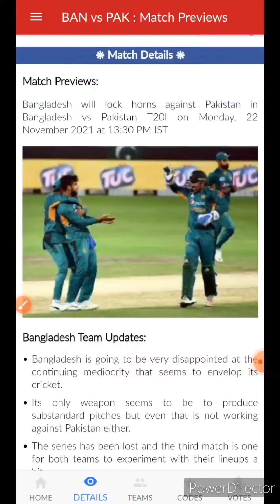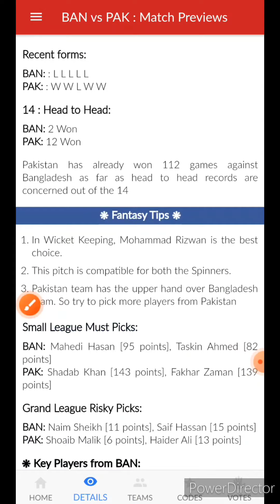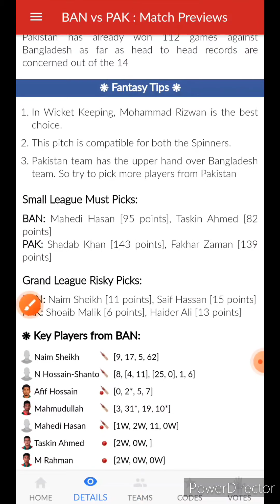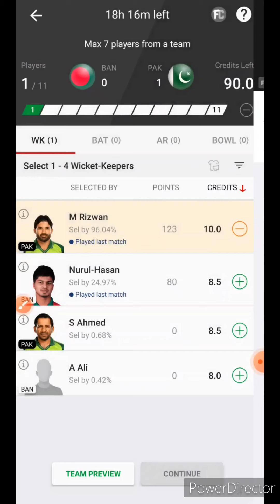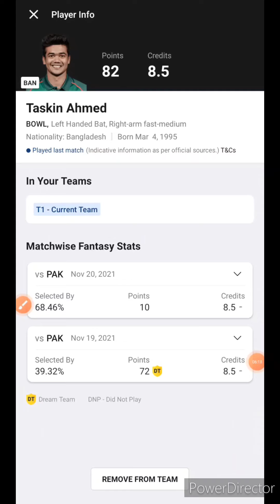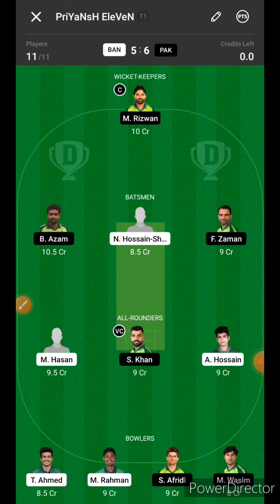BAN VS PAK dream11 predictions|ban vs pak dream11 team today|Ban vs Pak 3rd T20 dream11 predictions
Dream11 Fantasy Prediction for BAN VS PAK🔥🔥

Earn Cash -

Pakistan Tour of Bangladesh
BAN PLAYING11
PAK PLAYING11

Bangladesh vs Pakistan 3rd T20I Match Preview 2021
Bangladesh vs Pakistan Dream11 Team Prediction
Bangladesh vs Pakistan Match News Dream11
Bangladesh vs Pakistan Match Prediction 2021
BAN vs PAK 3rd T20 Dream11
BAN vs PAK Dream11 Team
BAN vs PAK Head To Head Stats
BAN vs PAK Venue Stats Dhaka
BAN vs PAK Matchups Dream11
BAN vs PAK Dream11 Prediction
BAN vs PAK Grand League Teams
BAN vs PAK GL Teams
PAK vs BAN Dream11
PAK vs BAN Dream11 Team
PAK vs BAN 3rd T20 Dream11 Prediction
Dhaka Pitch Report
PAK vs BAN Grand League Teams
PAK vs BAN GL Teams
BAN vs PAK 3rd T20 Dream 11 Team Prediction
BAN vs PAK 3rd T20 Dream 11 Team Analysis
BAN vs PAK Dream 11 Team Analysis
BAN vs PAK 3rd T20 match Dream 11 Team Today Match
Shere Bangla National Stadium, Dhaka pitch report
Bangladesh vs Pakistan playing 11
BAN vs PAK 3rd T20 Match Preview
Dhaka Pitch Report
Bangladesh vs Pakistan
Bangladesh vs Pakistan Match Dream 11 Team
Bangladesh vs Pakistan
BAN vs PAK Dream 11
dream 11 BAN vs PAK Dream 11 Team
BAN vs PAK 3rd T20 MATCH DREAM 11 ANALYSIS
BAN vs PAK TODAY MATCH DREAM 11 TEAM
BAN vs PAK Dream 11 grand league teams
BAN vs PAK Dream 11 Prediction
BAN vs PAK Dream11
BAN vs PAK Dream 11 Team
BAN vs PAK Dream 11 Team and includes match preview for BAN vs PAK dream11
BAN vs PAK 3rd T20 dream11 team
BAN vs PAK dream11 team prediction
BAN vs PAK dream11 team today
BAN vs PAK 3rd T20 dream11 prediction
Bangladesh vs Pakistan dream 11 team
BAN vs PAK 3rd T20 grand league team
BAN vs PAK playing 11